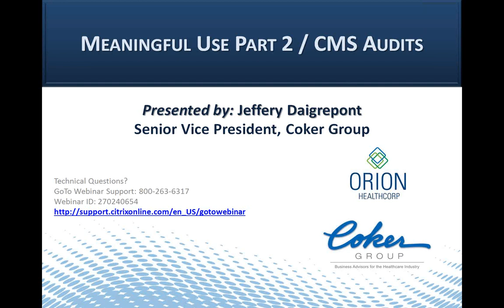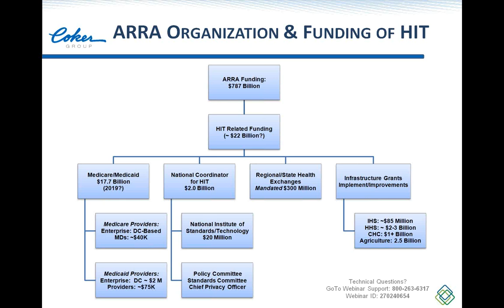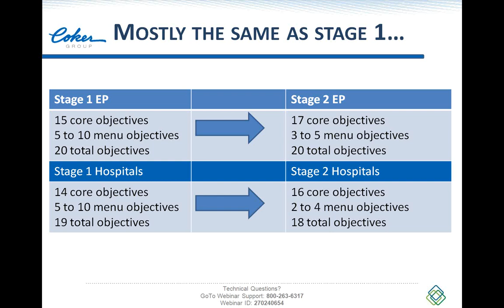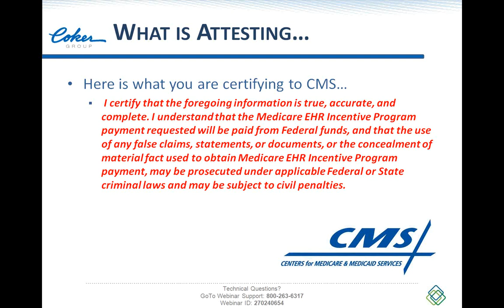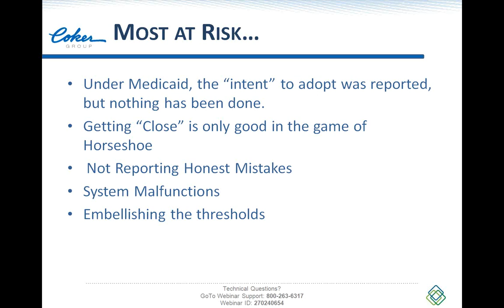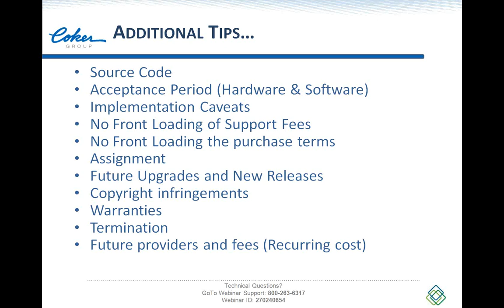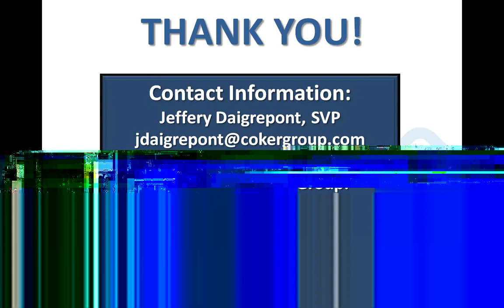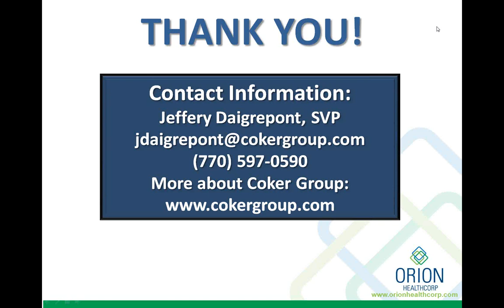Meaningful Use Stage 2 and Surviving a Meaningful Use Audit_Jeffery Daigrepont_Orion HealthCorp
Recently, the U.S. Department of Health and Human Services announced the release of Meaningful Use Stage 2 and updated its certification criteria.  Starting as early as 2014, physician practices will be required to achieve more difficult objectives to demonstrate meaningful use of electronic health records to earn federal bonuses and prevent future penalties.  The final rule mandates that during the next part of the three-stage program, doctors must meet a large number of core objectives and adhere to stricter guidelines for some of the existing objectives. Additionally, physicians must adopt and demonstrate meaningful use of EHR systems by October 1, 2014, or be assessed a 1% penalty from Medicare.

With the announcement of the new Meaningful Use rules, audits and additional requirements for certified EHR vendors will become prevalent.  CMS has increased the number of audits for Meaningful Use Stage 1 users through the Office of the National Coordinator for Health Information Technology.  With a pile of available cash - up to $44,000 per eligible provider - scrutiny is sure to follow.

Participants of this webinar will:
• Review the new requirements for Meaningful Use Stage 2 and how
  to incorporate these objectives into your workflow--broken down
  by different areas, such as patient check-in and exam room
  and what steps you must take now to guarantee that money stays
  within your practice
• Discuss how to prepare and survive a meaningful use audit

Jeffery Daigrepont, Senior Vice President of Coker Group, will provide an entertaining and enlightening look at the new rules and steps you can take to help avoid a Meaningful Use audit.  Participants will be provided practical steps and recommendations on how to implement these new rules and given guidelines to survive an audit.